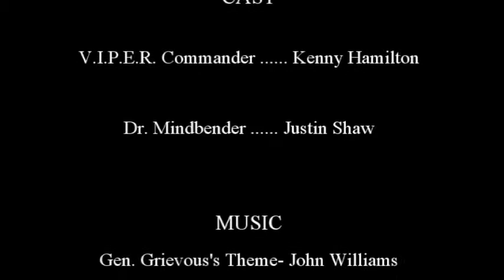Villain Cafe Episode 1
You always hear about the "big" villains; Loki, Joker and Keyser Soze. But what about the smaller villains? Don't they have a place to get scone and scheme?